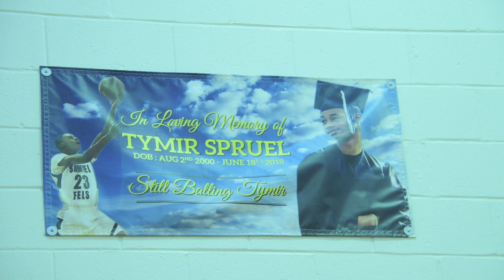Seione Game 1